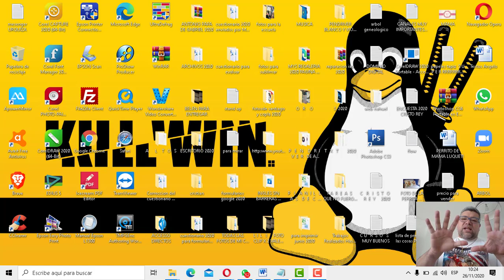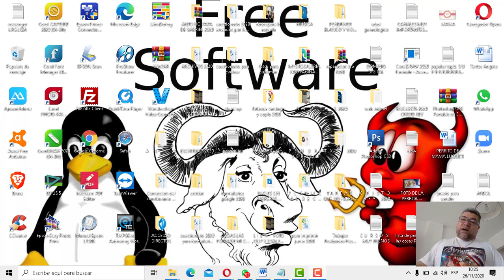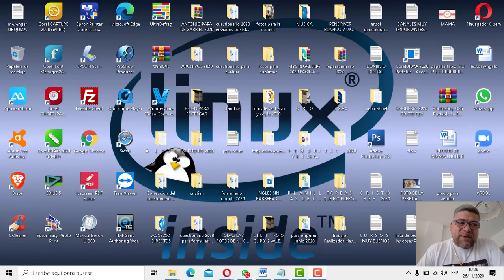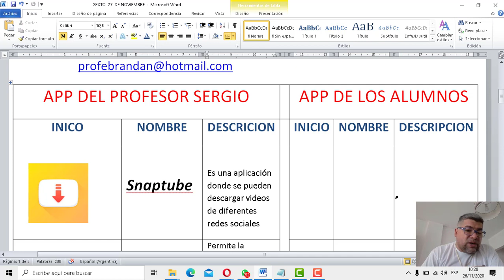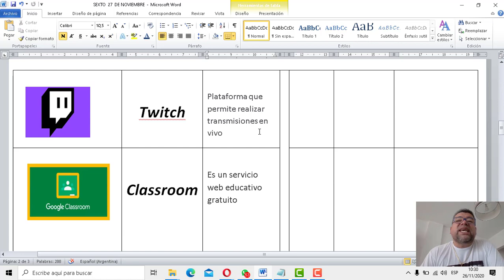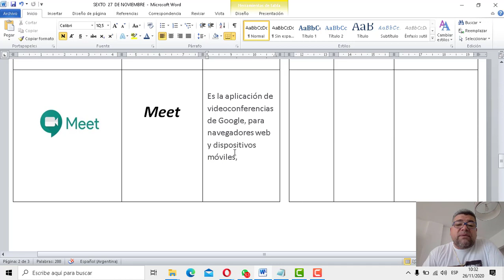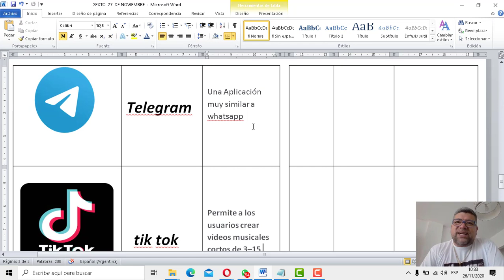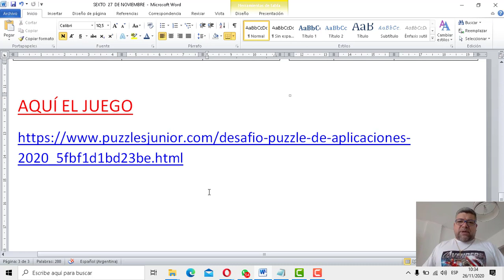SEXTO Aplicaciones 2020